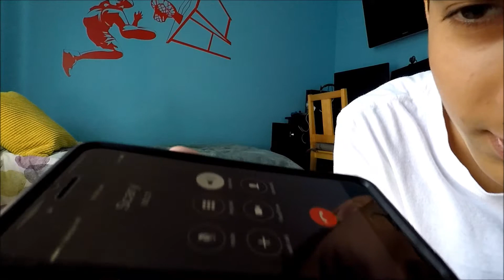CALLING FREDDY KRUEGER AT 3AM *SO SCARY*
Today I called Freddy Krueger andit was the most scariest experience that I ever had.